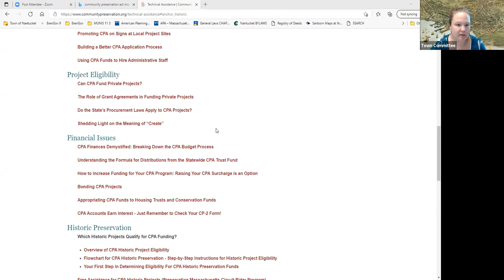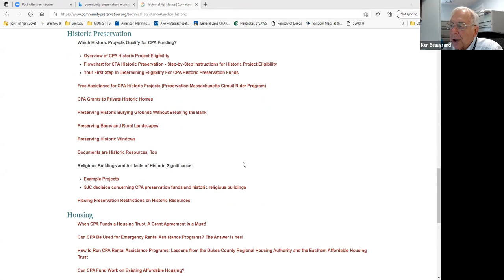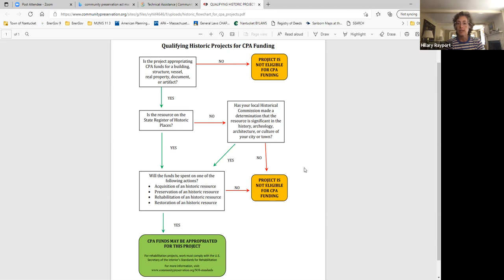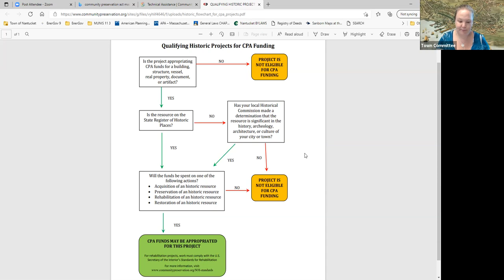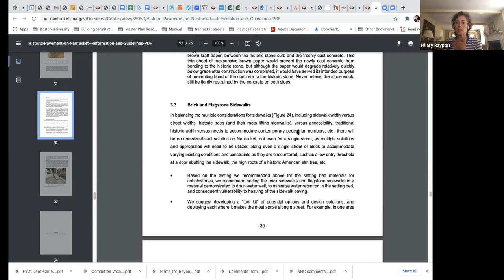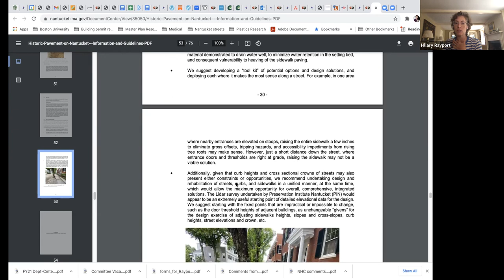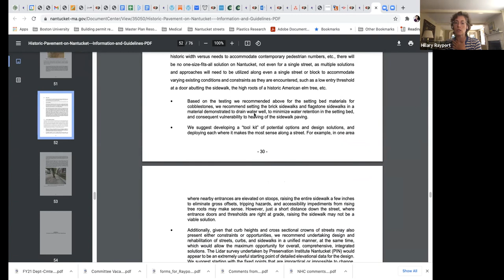Nantucket Historical Commission - Subcommittee Meeting - 08/06/2021